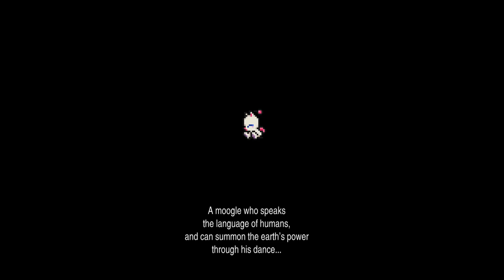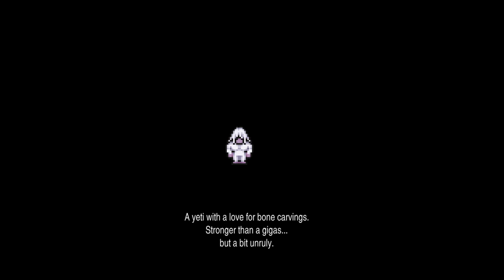First Time Playing: Final Fantasy VI (Pixel Remaster) (Part 21)